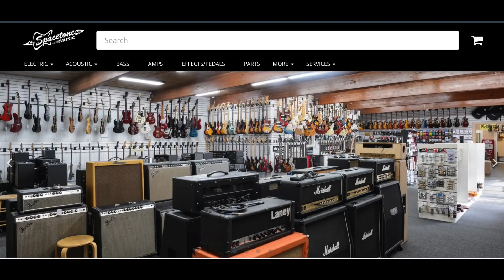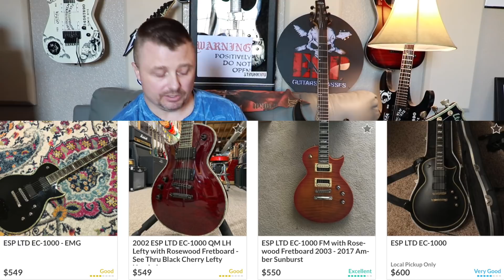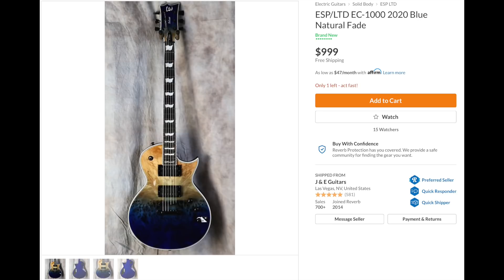ESP LTD EC-1000 лучшая гитара цена/качество? На Б/У 'Да'!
Обзор ESP LTD EC-1000 Deluxe,  и философия по линейке ЛТД гитар.
Промо код на skifmusic.ru         '   гитарныеистории      '.    (слитно)
Сайт Влада. скажите что от меня.